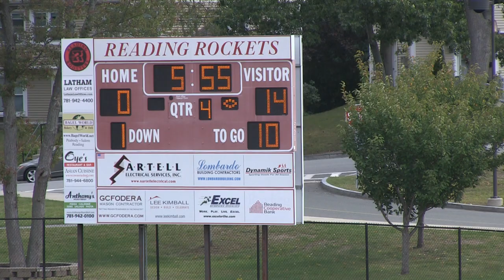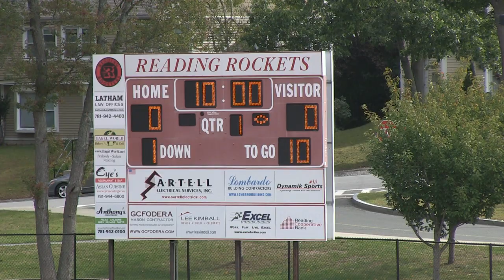Pop Warner 2015 - Week 4 - C Team